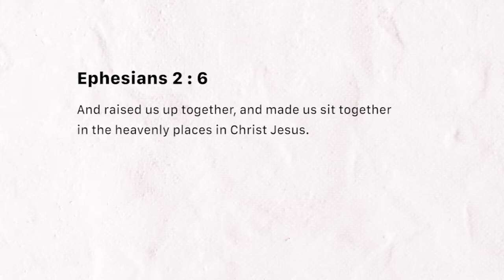Seated with Christ (Thursday February 28, 2019)